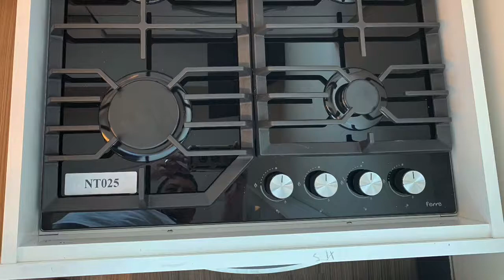Built in Black Glass 60*60-NT025